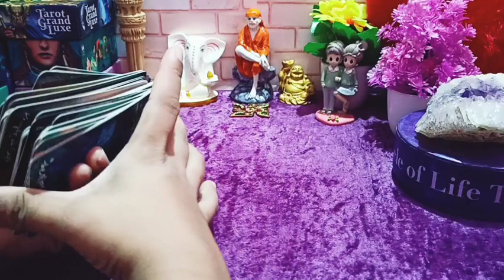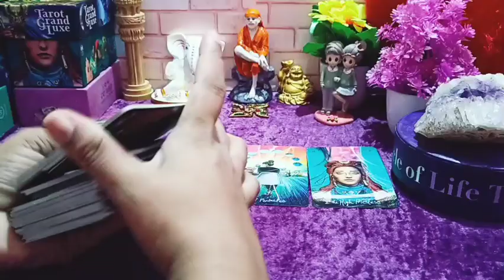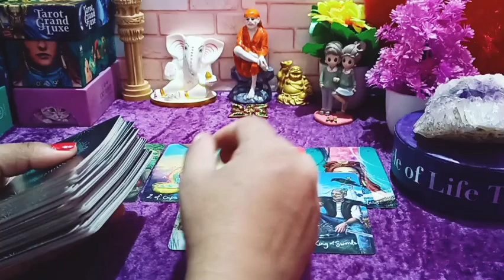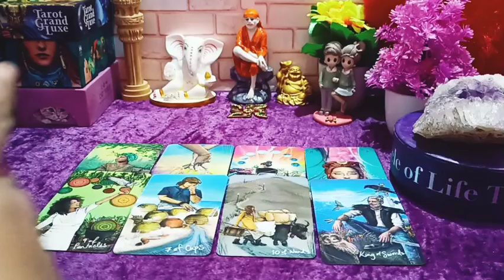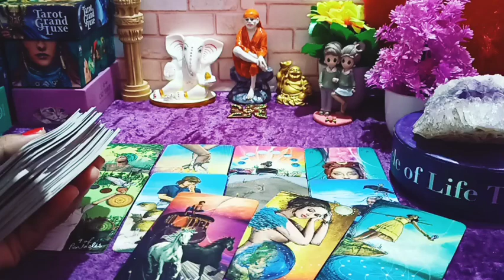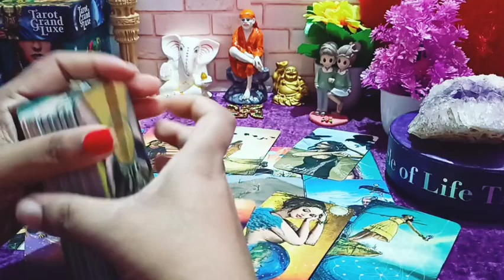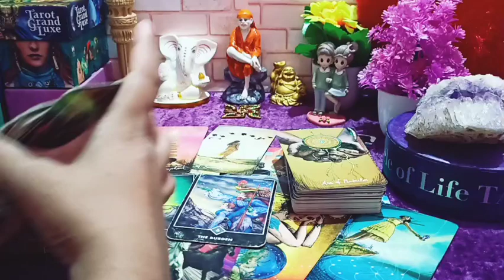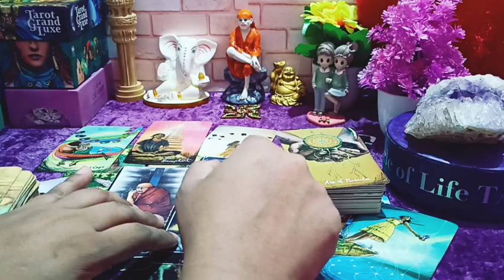💜Unki current feelings !! 💖Current Feelings Tarot Reading Hindi 🔥Timeless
your responsibility !!